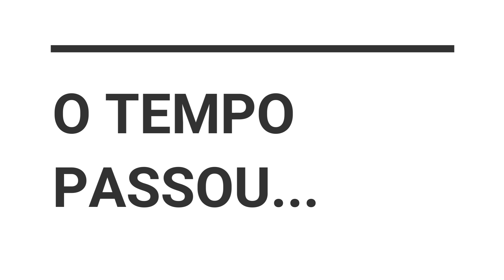A MENINA ESCONDIDA DESDE O NASCIMENTO | Historinhas Brookhaven RP🏡 | Roblox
E  no video de hoje voce vai assistir a historinha sobre A MENINA ESCONDIDA DESDE O NASCIMENTO | Historinhas Brookhaven RP🏡 | Roblox
💜 Olá pessoal, eu sou a Mariana Nana. Sejam bem-vindos ao nosso canal de historinhas. Vídeos todos os dias!